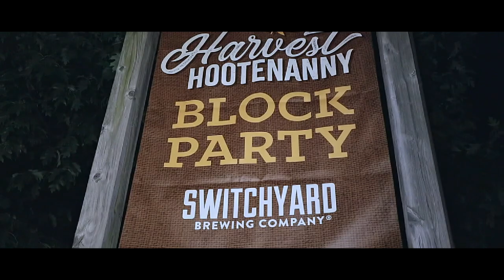Switchyard Hootenanny Block Party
This is just a small clip of Kelsy and I out in Bloomington Indiana for Switchyards Hootenanny Block Party. Of course we were out having a pint.